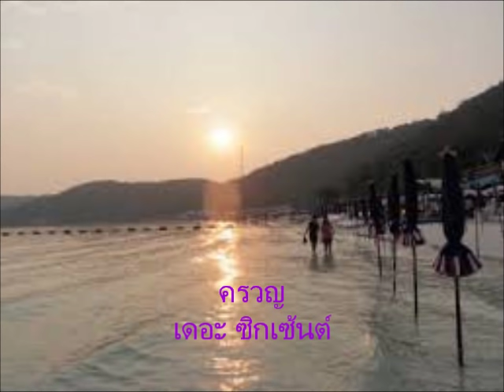ครวญ เดอะ ซิกเซ้นต์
เมื่ออยู่ ริมฝั่งชล
ฉันยลทุก ยามเย็น
พักในร่มเงา ไม้เอน
ฉันมองเห็น นกบินกลับรัง

ตะวันใกล้ จะลับแล้ว
เห็นเรือแจว อยู่ริมฝั่ง
เฝ้าแต่ครวญ แต่ครวญ
ครวญหาน้ำตาหลั่ง จึงร้องสั่งอาลัย

เฝ้าแต่ครวญ สั่งคำ
แม้เรือ ลอยลำไป
พบคนที่ เคยซึ้งใจ
ขอเรือนำ เธอมาให้ที

ตะวันใกล้ จมแผ่นน้ำ
สายชลงาม ดั่งกำมะหยี่
โอ้ว่าดาว ว่าดาวดวงนี้
แสงพลันริบหรี่ คงริบหรี่เช่นเรา